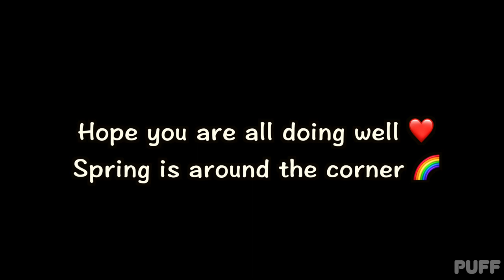Squirrel stays dry in rain with its tail as an umbrella 🌧️ ☔️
found a cute squirrel sitting on the tree branch using its tail as an umbrella. this truly melted my heart.. want to give a big hug to this little one...I hope you also find this clip special.

Thank you for coming to Magic Garden! ❤️

-Puff